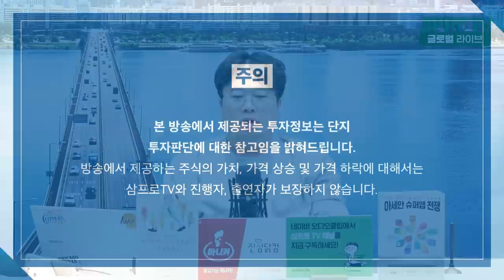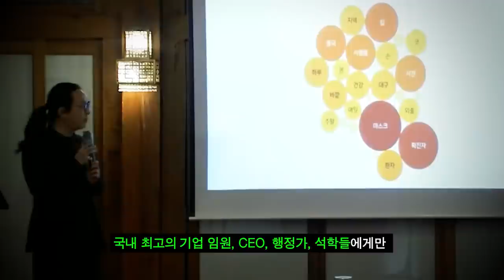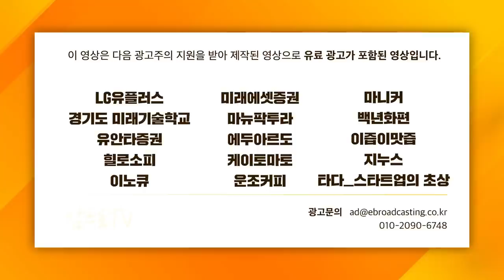[글로벌마켓브리핑] 매파로 변신한 파월 의장, 공급망 이슈 극복따라 달라진다? f. 미래에셋증권 장의성 선임매니저